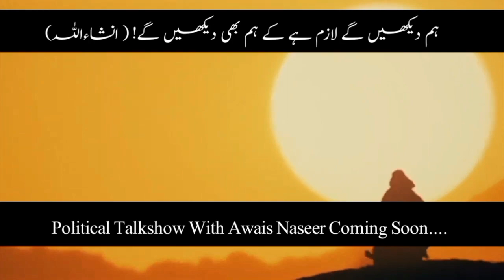New Political Talk Show by Awais Naseer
واٹس ایپ گروپ:
مزید معلومات اور ویڈیوز کے لیے ہمارا واٹس ایپ گروپ جوائن کریں: